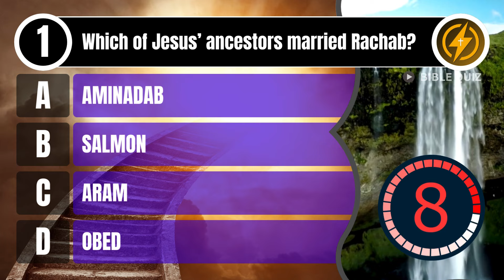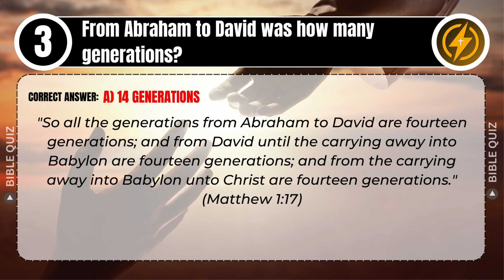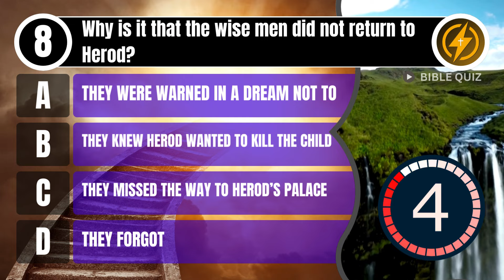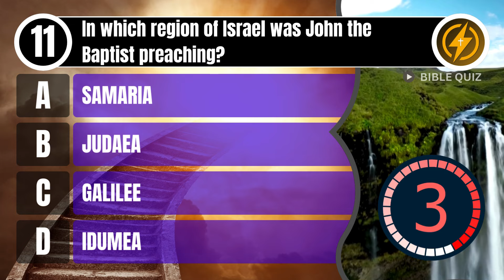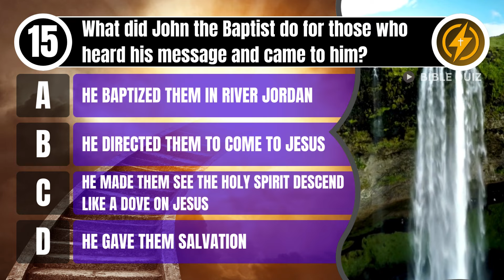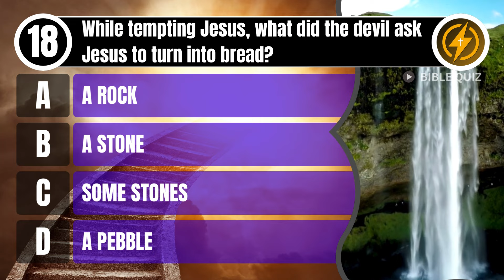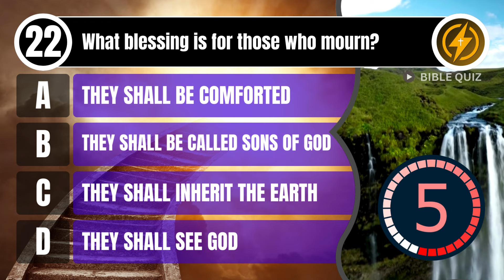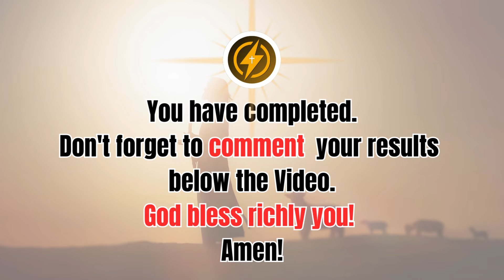25 NEW TESTAMENT BIBLE QUESTIONS ABOUT THE GOSPEL OF MATTHEW TO TEST YOUR BIBLE KNOWLEDGE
Test your knowledge with 25 Bible quiz questions about the Gospel of Matthew, chapters 1-5. Challenge yourself with this video from the Bible Quiz Channel!
Let's Bible Study with Bible Quiz Channel to test your Bible knowledge.
00:00 - Intro Bible Quiz Channel
01:00 - Question 1. Which of Jesus’ ancestors married Rachab?
02:00 - Question 2. What relationship was Rehoboam to Jesse?
03:00 - Question 3. From Abraham to David was how many generations?
04:00 - Question 4. From the Babylonian exile to the time of Jesus was how many generations?
05:00 - Question 5. What is the meaning of Jesus?
06:00 - Question 6. Which one of these was a gift from the wise men to baby Jesus?
07:00 - Question 7. Which one of these was a gift from the wise men to baby Jesus?
08:00 - Question 8. Why is it that the wise men did not return to Herod?
09:00 - Question 9. Which one of these was a gift from the wise men to baby Jesus?
10:00 - Question 10. From whom did Herod inquire of the birthplace of Jesus?
11:00 - Question 11. In which region of Israel was John the Baptist preaching?
12:00 - Question 12. What was John the Baptist’s message?
13:00 - Question 13. What were John the Baptist’s clothes made of?
14:00 - Question 14. What was John the Baptist eating for food?
15:00 - Question 15. What did John the Baptist do for those who heard his message and came to him?
16:00 - Question 16. What had Jesus experienced just before He went into the wilderness to fast?
17:00 - Question 17. Who inspired Jesus Christ to go into the wilderness to fast?
18:00 - Question 18. While tempting Jesus, what did the devil ask Jesus to turn into bread?
19:00 - Question 19. Which city did the devil take Jesus to tempt Him?
20:00 - Question 20. Which town or city was found at the borders of Zabulon and Nephthalim?
21:00 - Question 21. What blessing is for the poor in spirit?
22:00 - Question 22. What blessing is for those who mourn?
23:00 - Question 23. What blessing is for the meek?
24:00 - Question 24. What blessing is for those who hunger and thirst for righteousness?
25:00 - Question 25. What blessing is for those who are merciful?